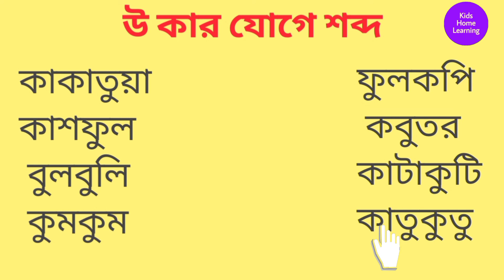উ কার যোগে শব্দ।।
এই video তে আমি বাচ্চাদের কে উ কার যোগে শব্দ শিখিয়েছি।।